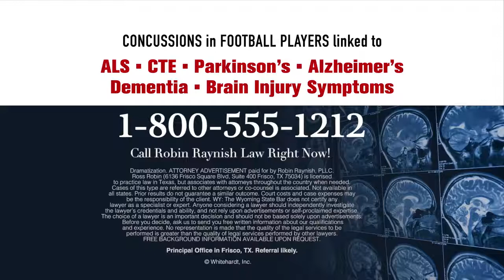Law Firm Spot